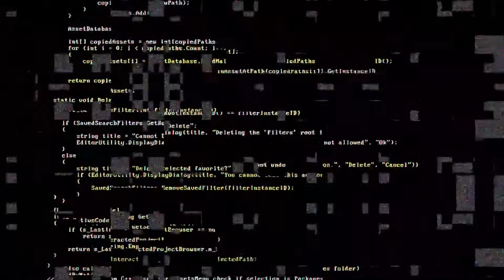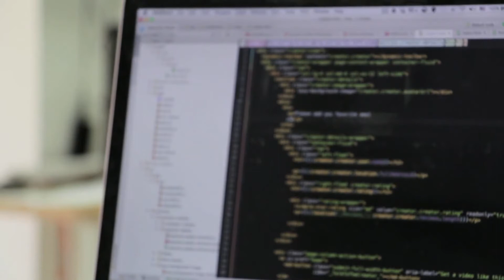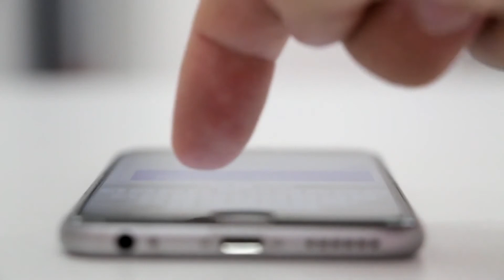Technology Now | EAF Vlogs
**TURN ON NOTIFICATIONS FOR SHOUTOUTS IN MY NEXT VIDEOS**